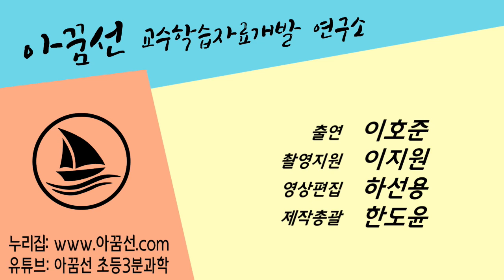[초등과학, 실험, 인강] 4학년 2학기 4단원 6차시 지진은 어떻게 발생할까요?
4-2-4 화산과 지진

지진은 어떻게 발생할까요?
지진 모형을 통해 알아봅시다!